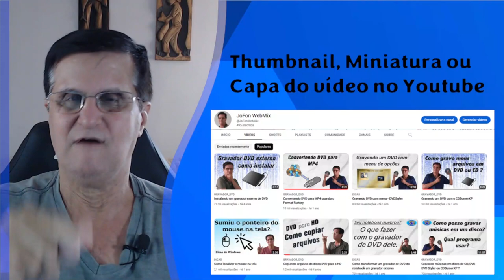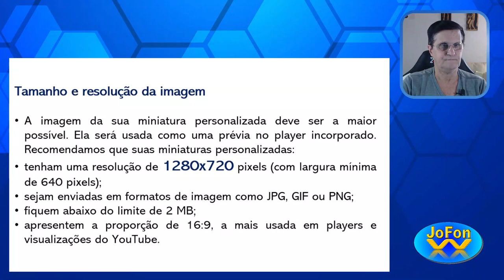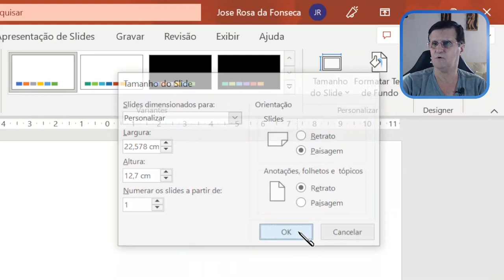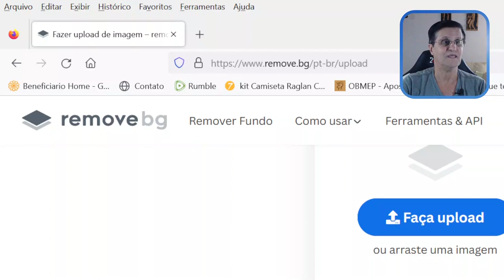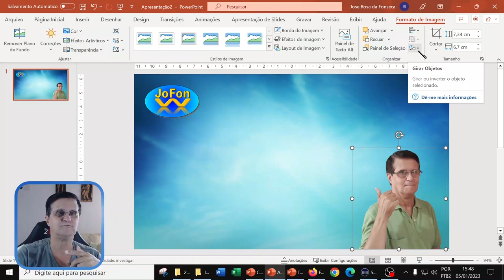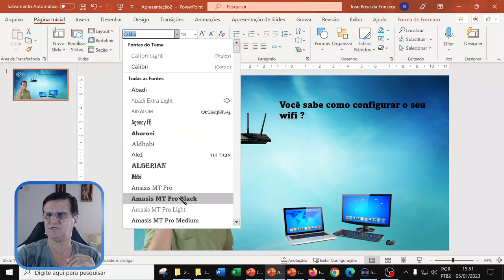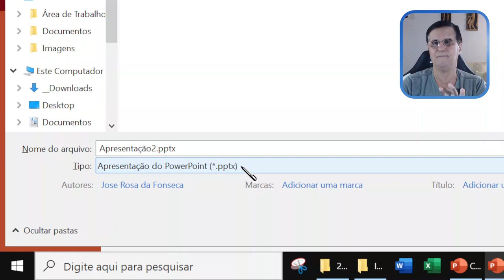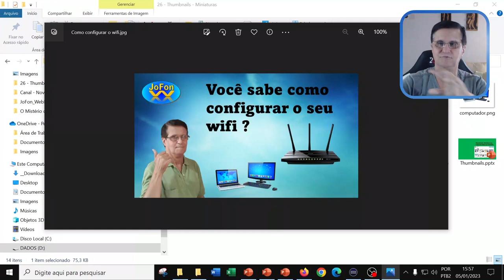Como fazer as miniaturas personalizadas para seus vídeos do Youtube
Neste vídeo mostro uma das formas que você pode fazer as miniaturas (capas ou thumbnail) para seus vídeos no Youtube.

José Fonseca